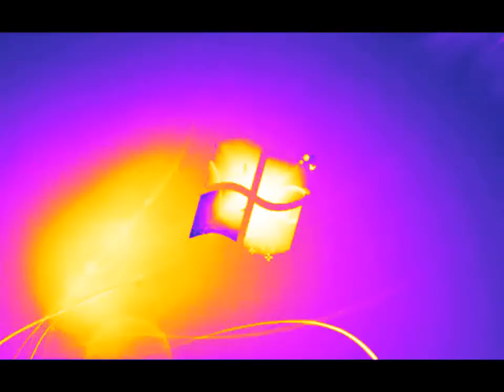Windows 7 Logon Csupo in G Major 146 The Original